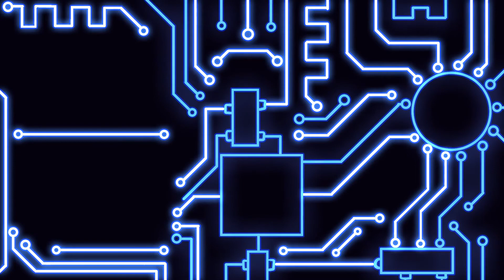Dishonored #11 Done at the Brewery